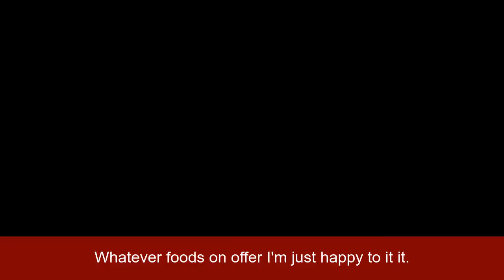John Millman: Your Thoughts on Vegan Food?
A simple question about how you spread hard butter can lead the interview guest into solving some of the world’s greatest dietary conundrums!